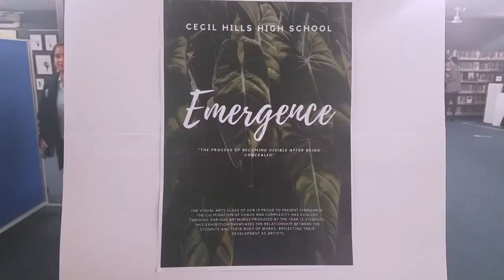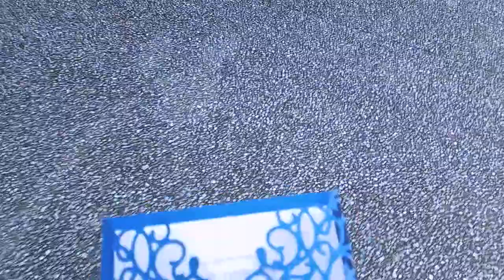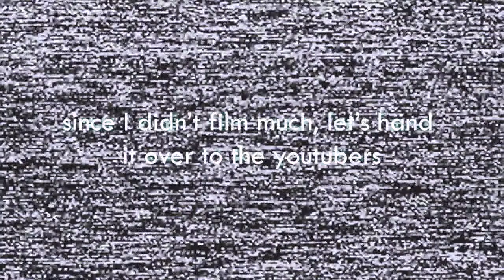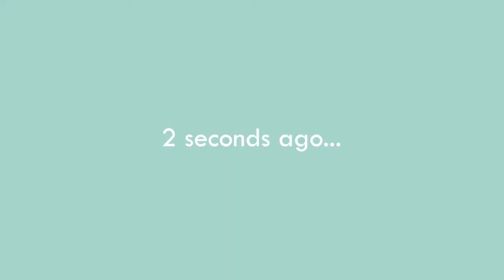last week of school...ever!!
I finally got around to editing some vlogs that are LONG overdue. I finished high school almost 3 months ago and I’m so happy to have finally finished editing what I recorded throughout the school year. It’s a bit lengthy but I hope you enjoy nonetheless :) Also going to apologise for the quality in advance as majority was filmed on my old phone haha

지나쳐 (Too Much) by Loco ft. Dean instrumental - ZZang KARAOKE

thankyouu so much for watching!!
- meshell